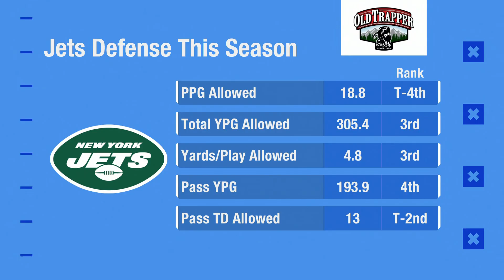More Dangerous Playoff Team: Jets or Jaguars?